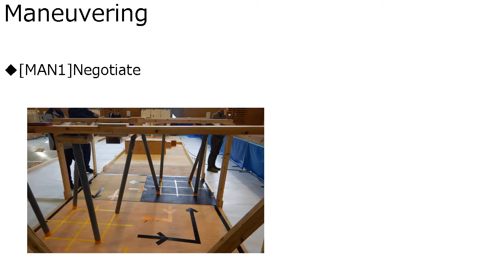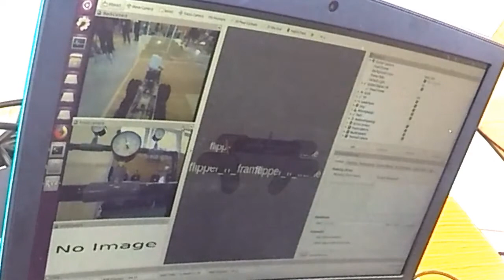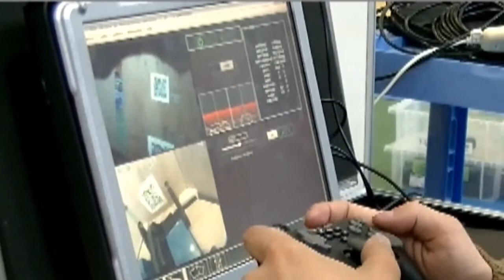WRS DR newSTM taks Image(tentative)from the trial in Fukushima, March 2018